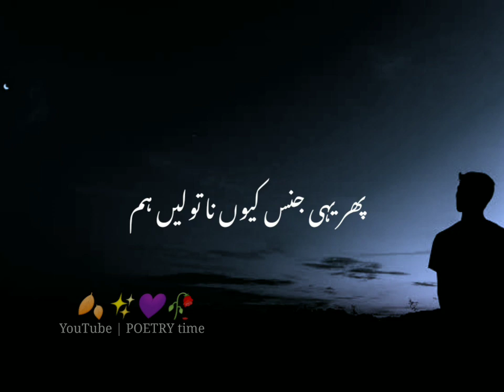Jhoot Ka Bazaar (جھوٹ کا بازار )🥀❤ JounElia | Urdu Poetry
Video Par Aane Ka Buhat Buhat Shukaria.
PLEASE support

POETRY time
Joun Elia
Urdu shayari
Ahmad faraz
Sad quotes in Urdu
Ghalib shayari
Urdu ghazal
Barish poetry

ThankYou